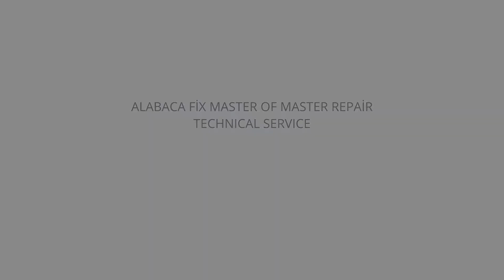ALABACA FİX EĞİTİMLER DEVAM EDİYOR.YUSUF USTAMIZ NURULLAH USTAMIZ VE VOLKAN USTAMIZDAN SELAMLAR.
ARKADAŞLAR MERHABA
20-30 TEMMUZ EĞİTİMİMİZDE BU HAFTAKİ USTALARIMIZ ÇOK AZİMLİ VE İSTEKLİ UMARIM BAŞARILI OLURLAR.
BİZİ TERCİH EDEN TÜM USTALARIMIZA TEŞEKKÜR EDERİZ.